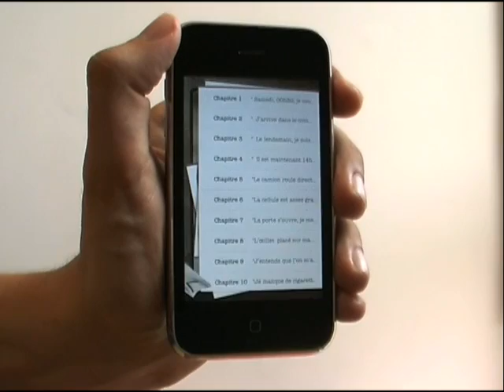publicité détenu mineur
Vidéo de description de l'application Détenu Mineur.
Disponible dès maintenant sur votre iPhone !

"Le narrateur, 17 ans, incarcéré à la maison darrêt de Bois dArcy pour une affaire de vengeance, découvre lunivers carcéral. Il raconte sa vie en taule au jour le jour, ses six mois à vivre comme « une racaille pour se faire respecter ». A travers le récit, il détaille le racket, les passages à tabac pendant les promenades, les tentatives de suicides, le mitard, les relations avec les surveillants et le fonctionnement de ladministration pénitentiaire."